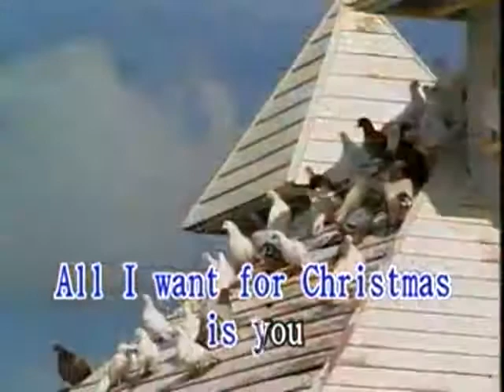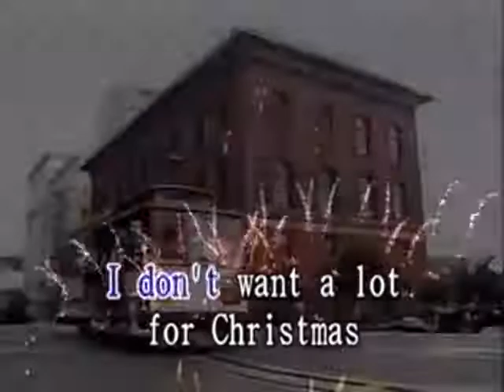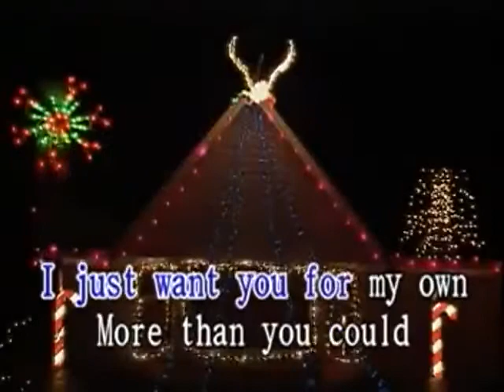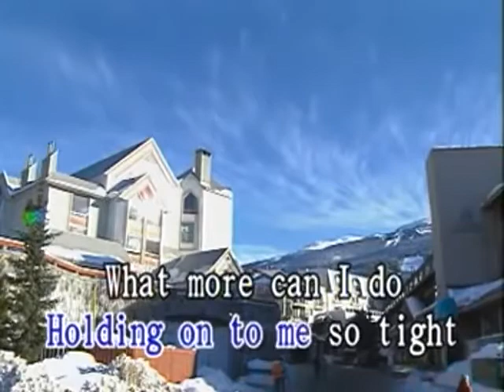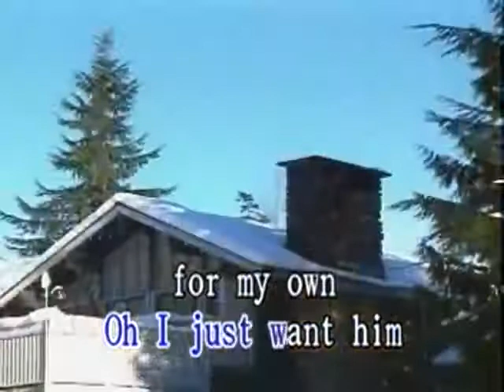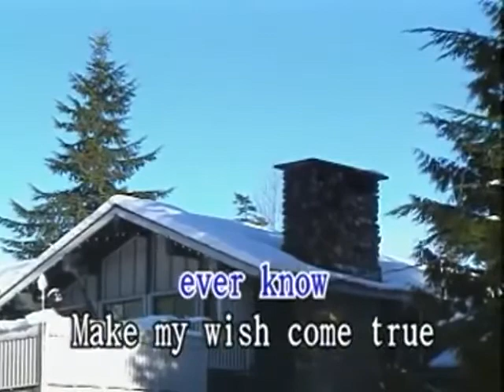All I Want For Christmas Is You - Video Karaoke (DF)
Title: All I Want For Christmas Is You
As popularized by: Mariah Carey
Writer: Mariah Carey, Walter Afanasieff
Publisher: Rye Songs / Sony Songs Inc. / Wallyworld Music / Sony Tunes Inc.
Year: 1994

Video material copyright by Digital Freedom Karaoke